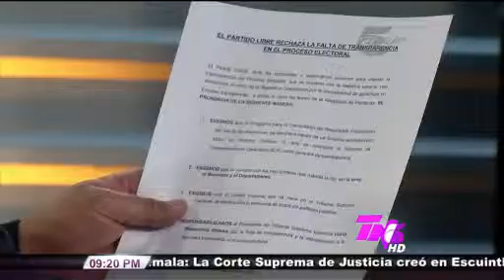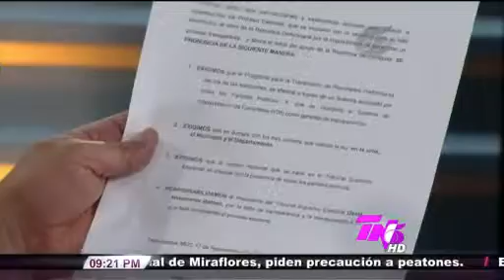TVC Tn5 Estelar - Libre responsabiliza a Batson por falta de transparencia del proceso electoral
Televicentro TVC tvcplay TelevicnetroHN El recién creado partido político Libertad y Refundación (Libre), quien tiene como candidata a la presidencia a la ex Primera Dama de la República, Xiomara de Zelaya, rechaza que existan garantías de trasparencia en el proceso electoral ha realizarse en el mes de noviembre próximo.